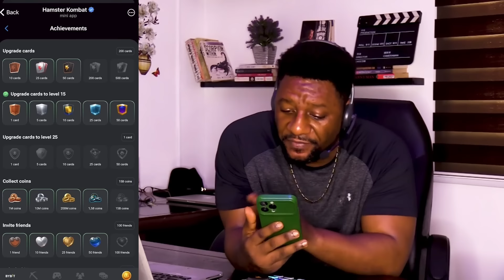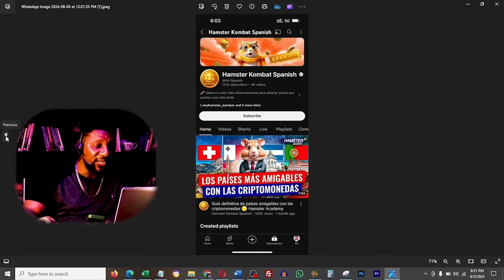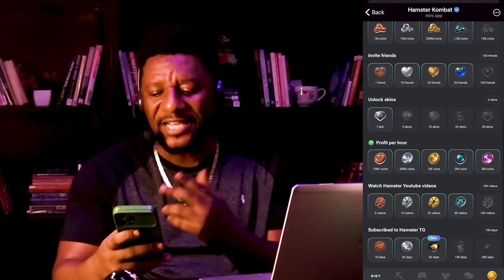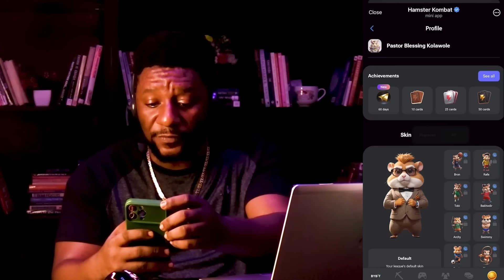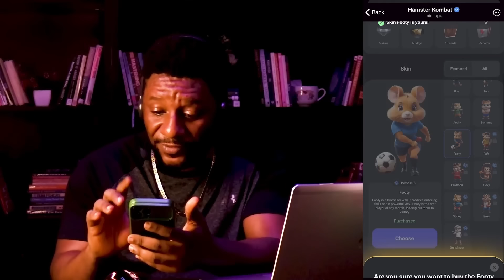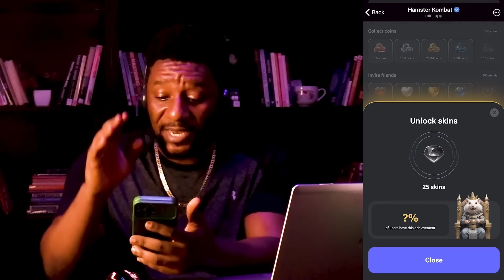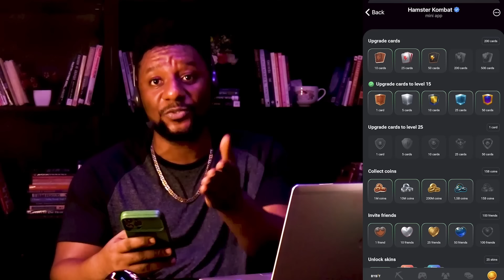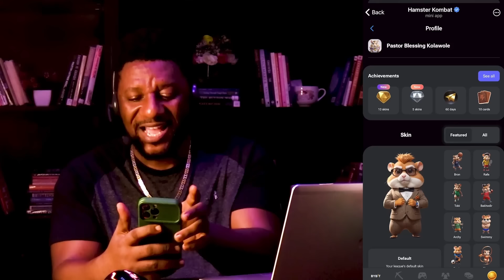Hamster Kombat Airdrop Token - Hamster Kombat Crypto Achievement Parameter